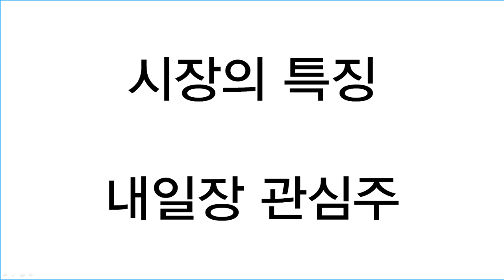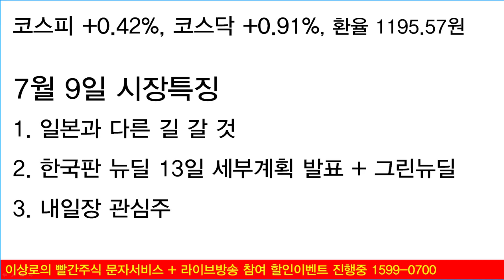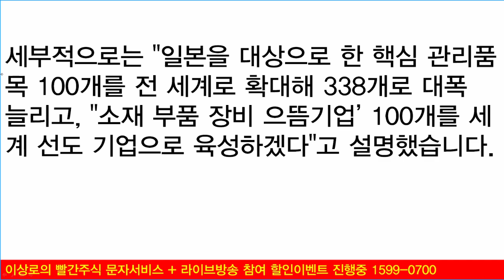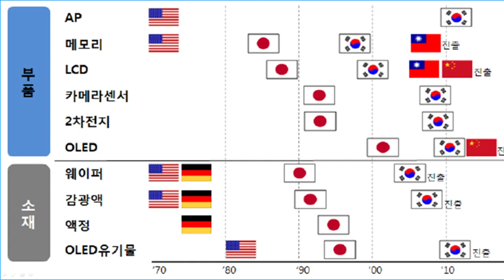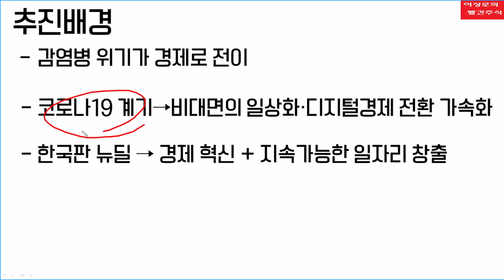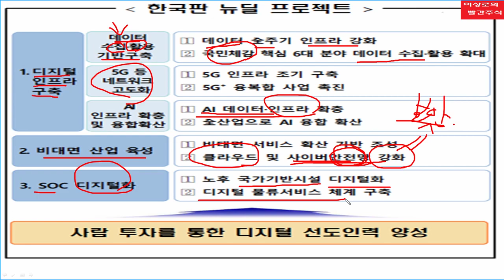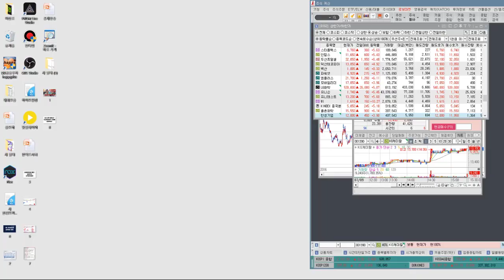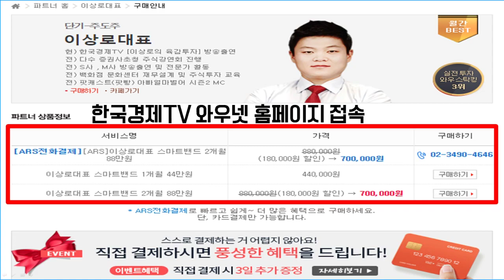카카오, 네이버, 엑셈, 삼성SDI 한국판뉴딜, 그린뉴딜 중요한 핵심포인트는? 국산화관련주 소재, 부품, 장비 강소기업 이제는 도약할 때!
한국판뉴딜정책과 그린뉴딜정책에 대한 세부적인 계획을 13일 발표를 앞두고, 카카오, 네이버, 엑셈 등 데이터3법관련주와 언택트관련주의 상승이 지속되고 있습니다. 또한 국산화관련주의 움직임이 신고가를 형성하는 부분도 나타났습니다. 이엔에프테크놀로지, 동진쎄미켐, SK머티리얼즈 등 국산화관련주 강소기업들의 주가전망도 함께 알아보겠습니다.